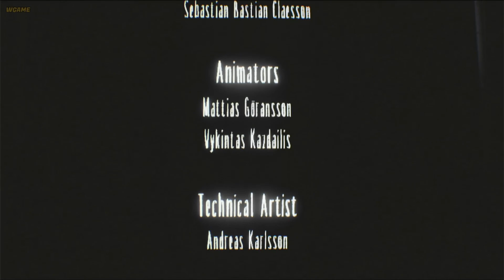Little Nightmares DLC - La Residencia 2-2 (Final, inesperado...)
Little Nightmares DLC - La Residencia parte 2-2 final muy triste e inesperado.

Si te gustó el video no olvides ayudarme con un like y compartirlo.